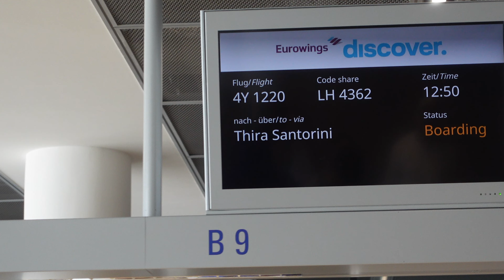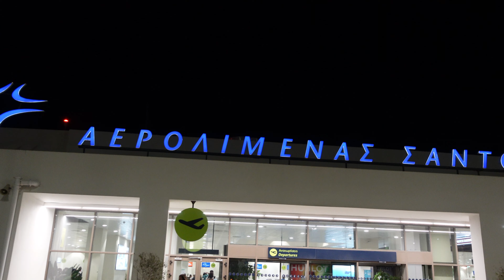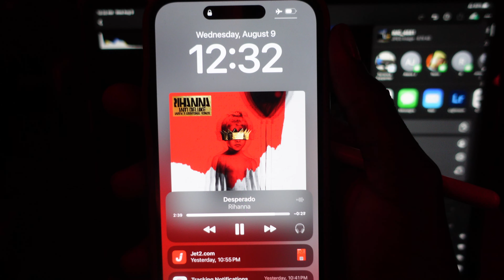EUROPE TRAVEL VLOG| SPENDING MY 28TH IN GREECE+LONDON+ITALY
Hi guys!

It's been a very long time but I really missed you guys and being active on Youtube. Super excited to continue bringing you guys on my life journey. Here's a bit of what I've been up to this past year. This was honestly one of the best birthdays I've had and I'm glad to share this moment with you all.